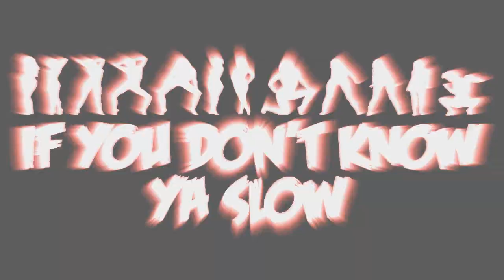Rampz & Firez - Hard Life (ALC)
Shot by Scamz 03/10/10